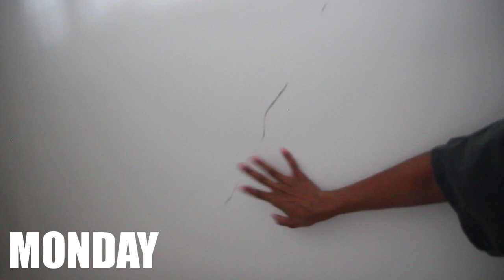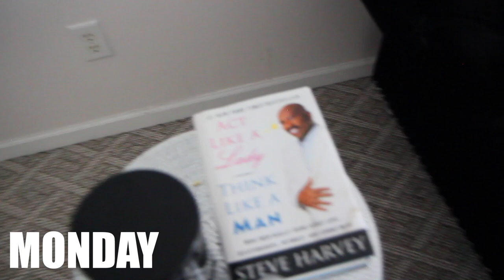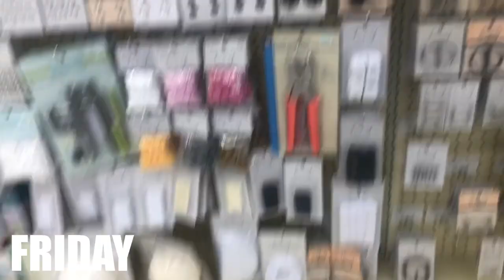WEEKLY VLOG! Family + New Glamroom + Shopping + She Caught It & MORE! | TEEKS WEEK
Happy Teeks Week! In today's Teeks Week episode 16 my family comes into to visit Zahara, showing you all my moms brand new glam room, shopping for sewing supplies at hobby lobby for new projects I'm working on for timelesstakara vintage shop and talking some unexpected health conditions that happened with my sister. I wanna dedicated this vlog to my grandma as well. Its been a whole year since her death and its been hard for my family to accept that she is no longer here. LUBB YOU!
TEEKS
xo

Also, tag me on your IG stories when you’re watching so i can repost! 🤗

Become apart of the Fam!

S H O P  T I M E L E S S T A K A R A !
S H O P  TAKARA ONEÁ MERCH

▷ITEMS MENTIONED
Fenty Skin Start'rs Organics Super Balm
Blanqi Everyday High-waist Postpartum + Nursing Support Leggings
Blanqi Nursing Tank
Spectra S2 Plus Electric Breast pump
Boppy Pillow Pink Princess

▷ B I N G E  W A T C H  M O R E  V I D E O S

▷S H O P WITH MY CODES & SAVE!
Receive $5 when you SIGN UP for Poshmark using my code "TAKARAONEA"
Receive a $20 bonus when you sign up for ibotta using my code: htvcomg

Nikon D3300 DSLR
Nikon 55-200mm Zoom Lense
2x 33" Photo Studio White Umbrella Reflector Lamp Photography Stand Lighting Kit TKT-11

▷ F.A.Q.
Name: Takara (Ta-Car-Rah) (Oh-Nay)
Camera: Canon T3i
Editing Program: Final Cut Pro
Location: USA, Georgia
Age: 28
Race: Black/African American
Height: 4'11
Hair Type: 3B/3C
Sewing Machine: Kenmore Sewing Machine Model 385